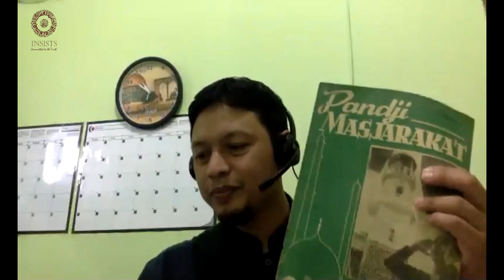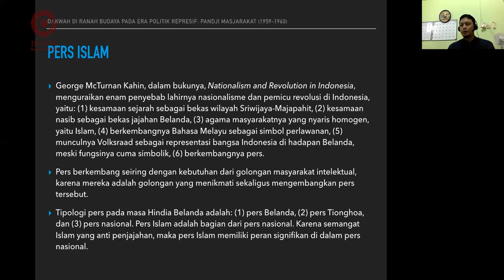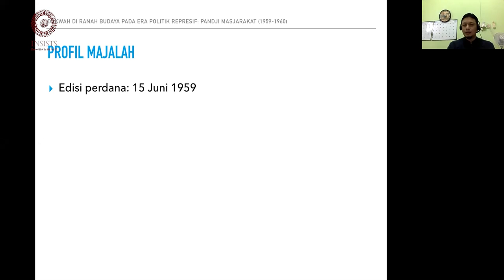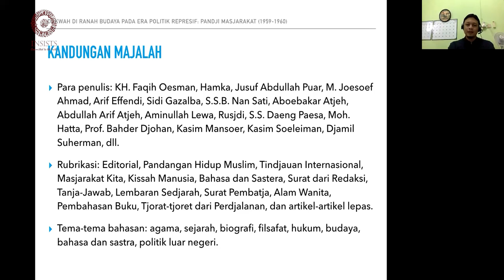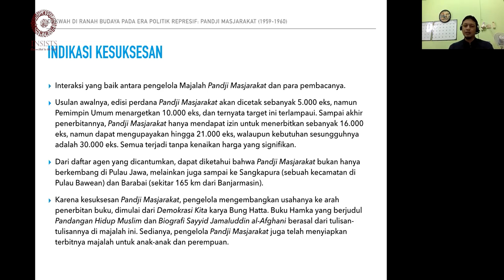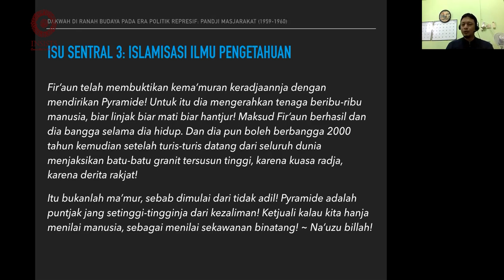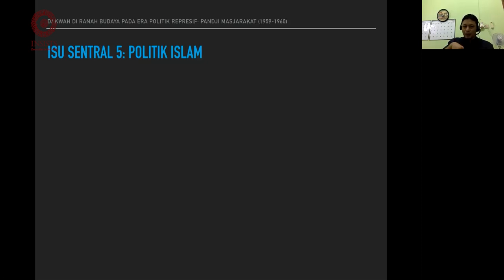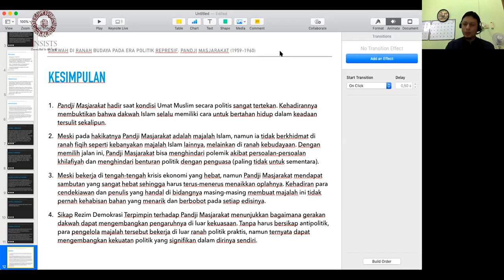Dakwah di Ranah Budaya pada Era Politik Represif: Pandji Masjarakat 1959-1960 - Akmal Sjafril M.Pd.I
As-salāmu ‘Alaykum wa Rahmatullāhi wa barakātuh

INSISTS Saturday Forum!
Tema; Dakwah di Ranah Budaya pada Era Politik Represif: Pandji Masjarakat 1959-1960
Pembicara: Akmal Sjafril, M.Pd.I (@malakmalakmal) Co-Founder Sekolah Pemikiran Islam @spi.indonesia, kandidat doktor bidang sejarah Universitas Indonesia.
Sabtu, 4 Juli 2020/ 12 Dzulqa'dah 1441

Prolog:
Bagi yang senang dan menikmati konten dakwah yang berbobot namun tidak kehilangan sisi akademisnya, sulit untuk tidak menyebut nama: Pandji Masjarakat. Majalah yang pimpinan redaksinya dipegang oleh Buya Hamka ini dapat disebut sebagai representasi Islam dalam arus politik tapi tidak ketinggalan sisi dakwah dan akademisnya. Itulah mengapa tagline dari majalah ini berbunyi "kebudayaan dan pengetahuan".

Yang lebih penting lagi, majalah ini turut menjadi saksi bisu, sejarah bangsa; mulai dari orde lama hingga (awal) orde baru. Wajar bila meskipun sudah lama tidak terbit—dulu sempat dibredel tahun 1960 dan terbit kembali tahun 1965—majalah Pandji Masjarakat tetap menjadi rujukan penting untuk memahami siasat politik negri yang tercinta ini hingga siasat dakwah Islam yang ada di dalamnya.

INSISTS Saturday Forum pada kesempatan kali ini mengangkat isu penting; berkenaan dakwah keislaman di era politik represif. Di mana Majalah Pandji Masjarakat kala itu dapat menjadi objek kajian unik bila dibedah dan dibicarakan. Dalam rangka untuk mewujudkan pemahaman itu, hadir sebagai pembicara: Akmal Sjafril, M.Pd.I, Co-Founder Sekolah Pemikiran Islam, kandidat doktor bidang sejarah Universitas Indonesia. Jangan lewatkan kesempatan berharga ini.